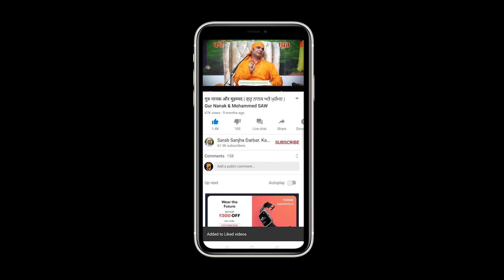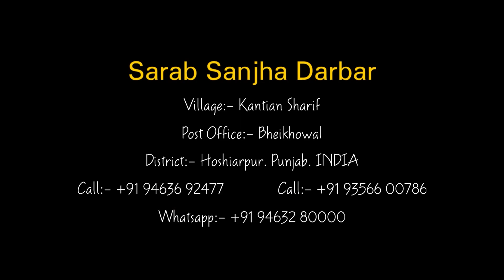Part-3 | Guru Purnima 2021 | LatestJuly2021Satsang | Malik Sahib Jot Ji Satsang 2021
( नाम: xxxxx
गांव: xxxxx
जिला: xxxxx)

District:- Hoshiarpur
Punjab.INDIA
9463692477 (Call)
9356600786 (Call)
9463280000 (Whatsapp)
Google Map Location